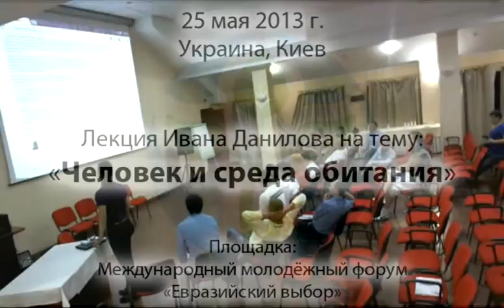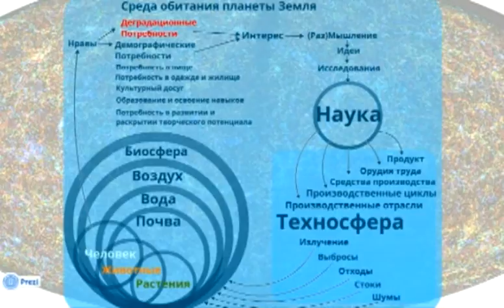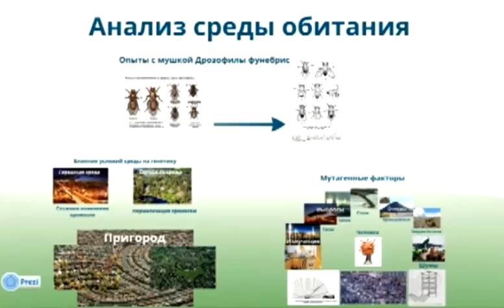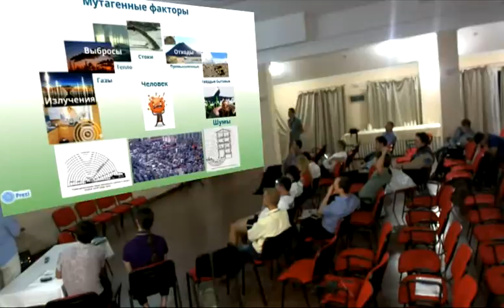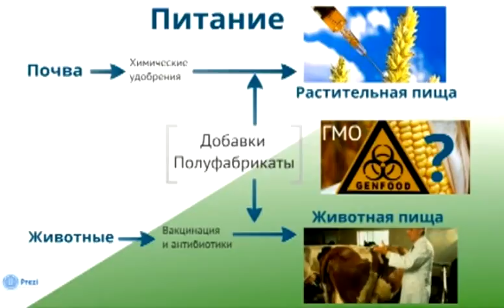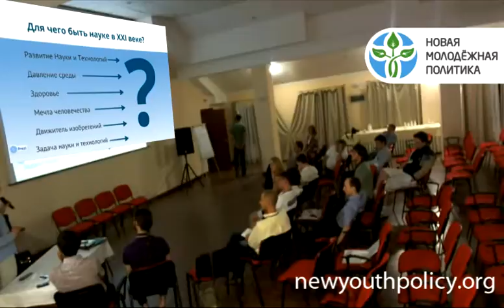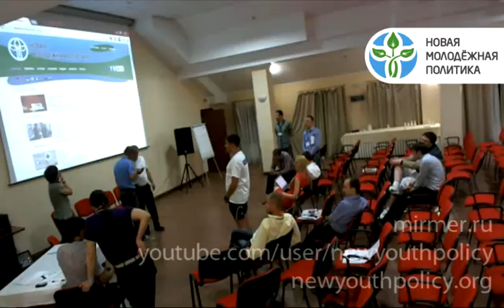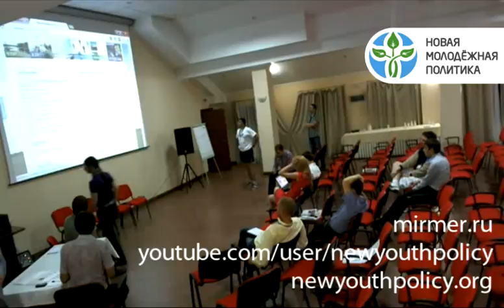Человек и среда обитания (25 мая 2013, Украина)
Лекция Ивана Данилова на международном молодёжном форуме «Евразийский выбор» на тему «Человек и среда обитания».

25 мая 2013 года
Украина, 40 км от Киева и от Припяти.

Содержание лекции:
1. Схема взаимовложенностей «Вселенная -- Земля -- Биосфера -- Общество -- Наука»
2. Этапы развития науки и технологий
3. Исследования среды обитания:
- Опыты с Дрозофилой фунебрис
- Влияние среды обитания
- Пригороды
- Мутагенные факторы
4. Человек и его здоровье
5. Питание
6. О задачах науки в XXI-м веке